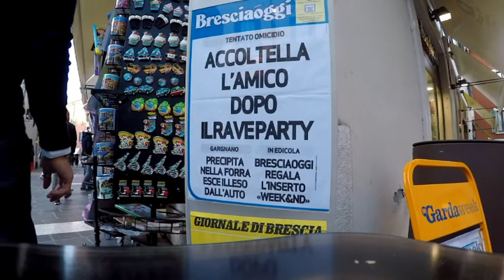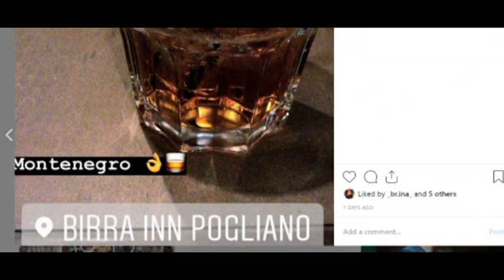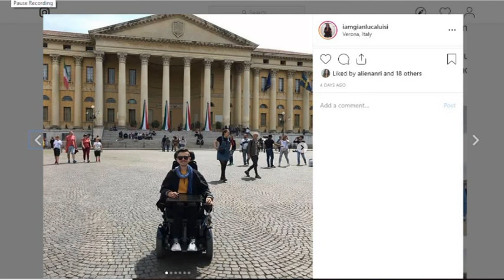THE VERONA VLOG!!!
Hey guys, good morning , good evening or goodnight wherever you are watching from hope this video makes your day better.
If like me you suffered at school because you were forced to read Shakepeare then you might know that Verona was the setting for Romeo and Giuliet one of the best love stories and one of the most popular books William Shakespeare ever wrote. Followed by a trip to lunch in Manerba for my mums birthday and a stroll around Desenzano another beautiful village on the coast of Lake Garda. Then in the final part of the vlog you join me in the last moments of what was a short but sweet holiday. These moments are that much more special because i can go back a relive them through the vlogs. I want to thank every one who made this holiday possible and every kind person who
really made us feel welcome especially everyone at L.A. Home in Mongia del Garda!!! KEEP working towards your dreams every SINGLE day! Make a difference to world by creating something and sharing it because a life not shared is a life not lived. Take it easy 21fam FOREVER!!! PEACE!